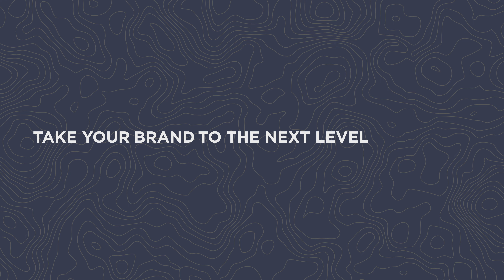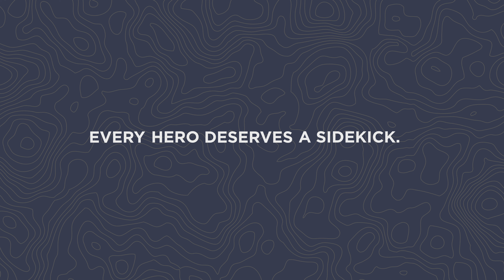Golf Tournament Promo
Sidekick Promotions is your one-stop for all your golf tournament needs.